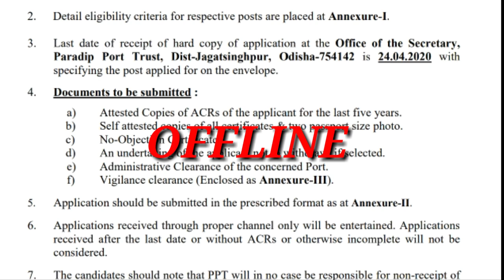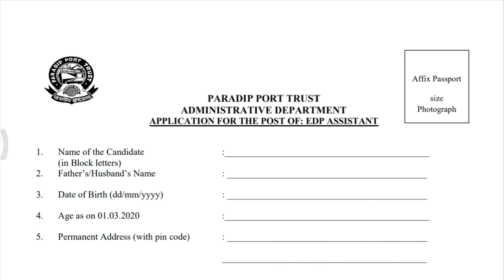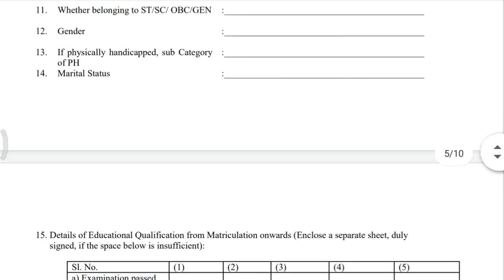Paradip Port Trust Recruitment 2020, EDP Assistant Vacancy 2020, Odisha Job 2020, Odisha Job.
Paradip Port Trust Recruitment 2020.

EDP Assistant Vacancy 2020.

Odisha Job.

Paradip recruitment.

Paradip port trust Recruitment.

EDP assistant job.

Paradip port trust EDP assistant recruitment.

paradip port trust.

paradip port trust recruitment 2019.

paradip port recruitment 2020.

paradeep port trust 2020 recruitment.

paradip port trust jobs 2020 notification.

paradeep port trust recruitment 2020.

paradip port job.

paradeep port recruitment.

paradip port jobs 2020.

paradip port trust job.

Odisha Job.

Paradip recruitment.

EDP assistant job.

paradip port trust.

paradip port job.

paradeep port recruitment.

Odisha Job.

Paradip recruitment.

EDP assistant job.

paradip port trust.

paradip port job.

paradeep port recruitment.

Odisha Job.

Paradip recruitment.

EDP assistant job.

paradip port trust.

paradip port job.

paradeep port recruitment.

Odisha Job.

Paradip recruitment.

EDP assistant job.

paradip port trust.

paradip port job.

paradeep port recruitment.

Odisha Job.

Paradip recruitment.

EDP assistant job.

paradip port trust.

paradip port job.

paradeep port recruitment.

Odisha Job.

Paradip recruitment.

EDP assistant job.

paradip port trust.

MAHESWAR SETHI